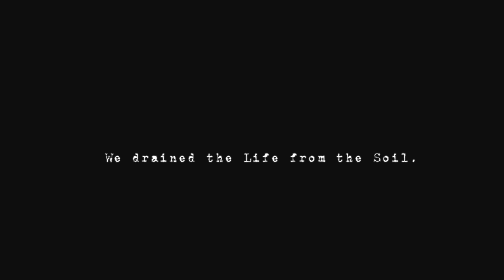Don't Eat Bad Meat | CARCASS | Indie Horror Game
New PC Gameplay. Full Game Walkthrough. On a dead Earth, we get to work harvesting organs and performing ungodly experiments on a human specimen...

A Short experimental Horror game set on a Dead Earth.